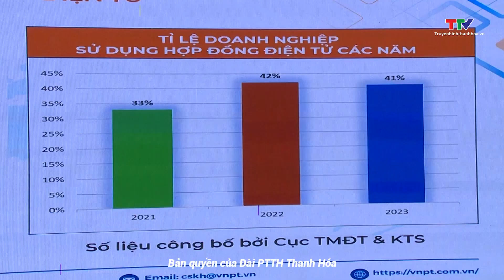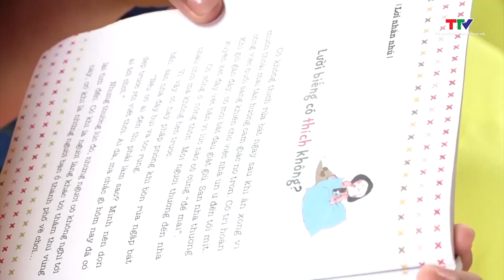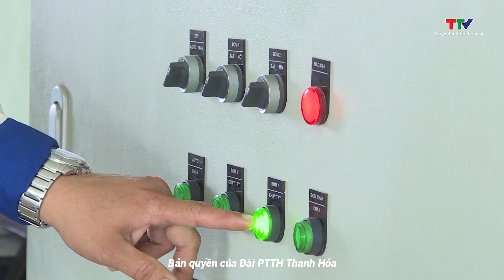Bản tin Thời sự 16h ngày 21/3/2024